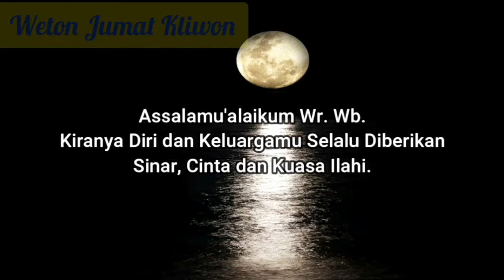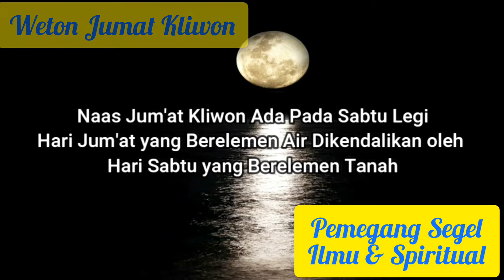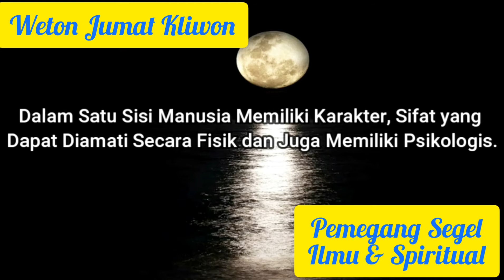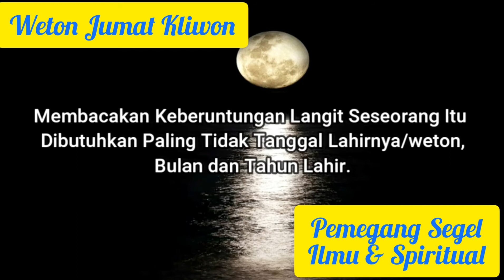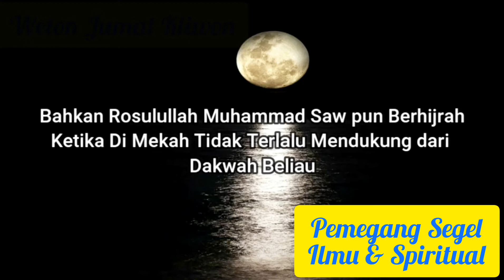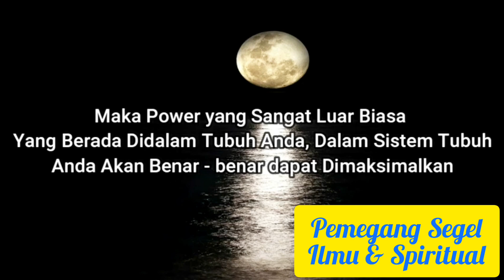Weton JUMAT KLIWON yang ISTIMEWA..! Pusat Wahyu Ilmu & Spiritual | PRIMBON JAWA LENGKAP TERBARU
Video tentang keistimewaan Weton Jumat Kliwon. Bagaimana sifat, karakter dan potensi orang-rang yang dilahirkan pada hari Jumat dengan pasaran Kliwon.

Berbakat menjadi pemimpin yang inspiratif, orang yang dilahirkan pada weton jumat kliwon juga memegang segel ilmu sekaligus spiritual/ kebatinan yang kuat.

Pelajari hari keberuntungan dan hari naas bagi kelahiran Jumat Kliwon ini. Untuk itu tonton video ini hingga usai, semoga bermanfaat.